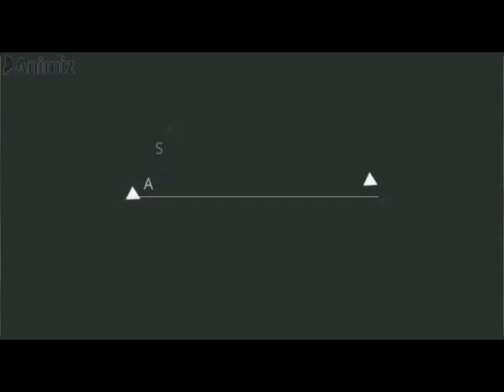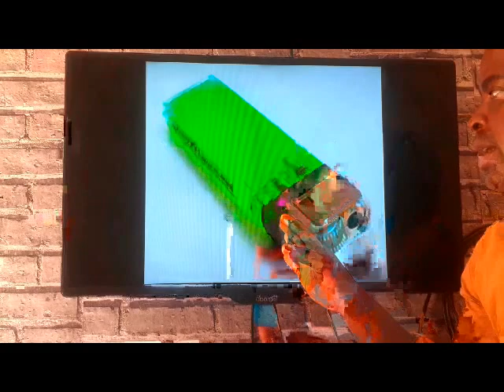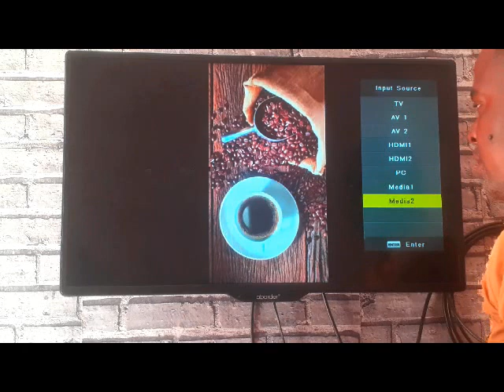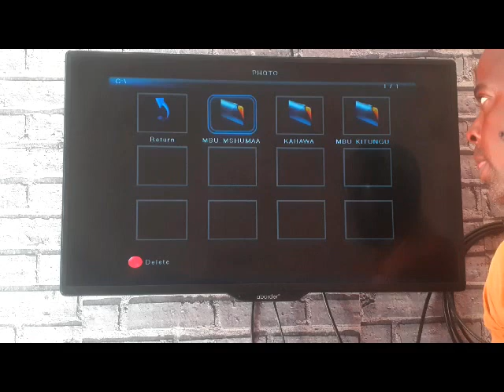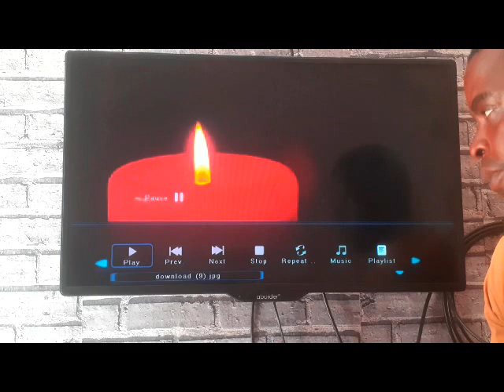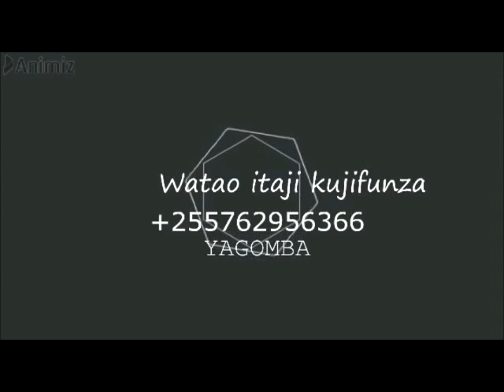JINSI YA KUTENGENEZA DAWA YA MBU KWA KUTUMIA MISHUMAA,KAHAWA,KAFUU NA VITUNGUUU